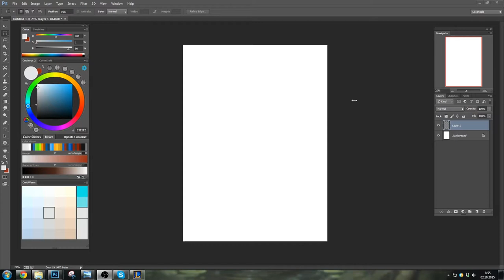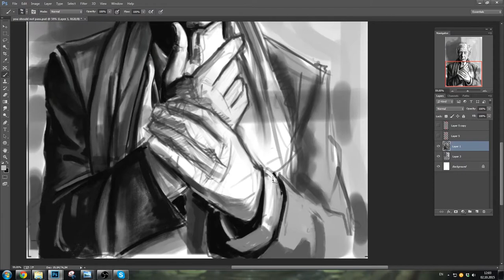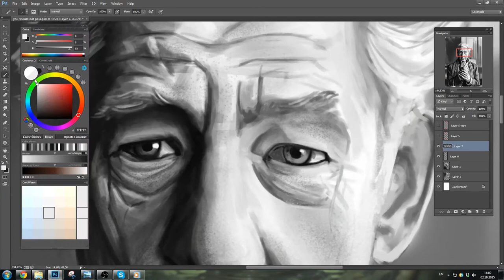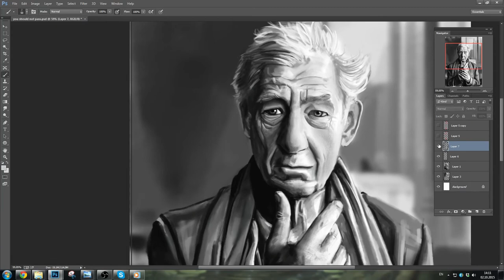CgArt Стадик/Studying - Ian McKellen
time ~ 2:30h